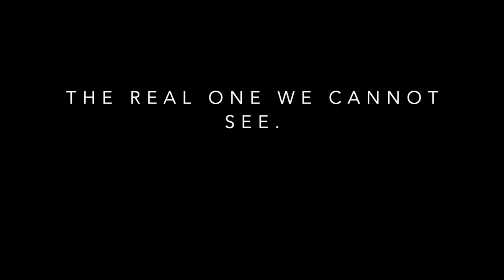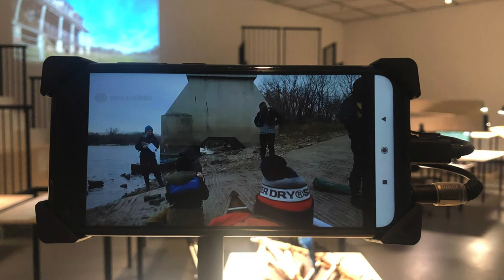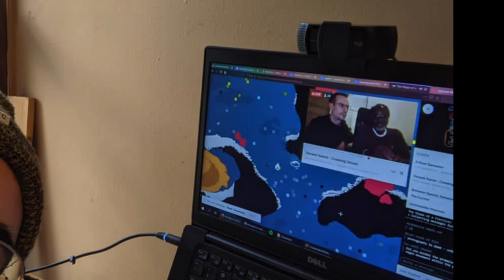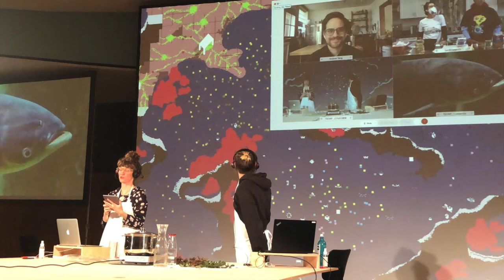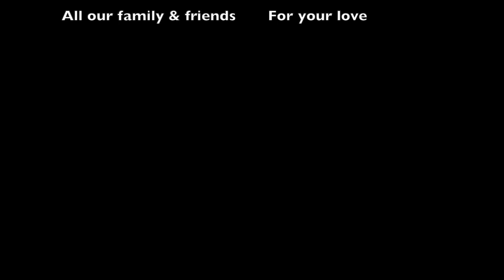The Escape Route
A short report from the 2020 "River Pilgrimage" as part of The Shape of a Practice conference organized by the Haus der Kulturen der Welt